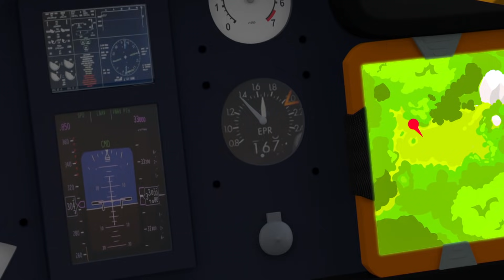Brandweerman Sam | Eland redden | Nieuwe Afleveringen | Kinderfilms